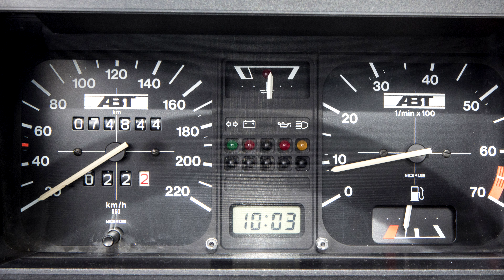Volkswagen Golf ABT Sportsline SlideShow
In 1982, ABT Sportsline created the legendary and iconic wide-body GTI. Almost 40 years later, the 8th generation of the Golf is offered as standard in a wide range of sporty models, way beyond the regular Gran Turismo Injection. Alongside the GTI (245 HP / 180 kW / 370 Nm) and GTI Clubsport (300 HP / 221 kW / 400 Nm), the GTD (200 HP / 147 kW / 400 Nm) is available for diesel fans and the Golf R (320 HP / 235 kW / 420 Nm) is the ultimate compact sports car. The most powerful beast of this bunch delivers as standard almost double the performance of the turbo-driven ABT Golf of the 80s (163 HP / 120 kW). However, the bar has been raised considerably over the last four decades – and as a result, many drivers still want more power. No problem. In the company’s 125th anniversary year, ABT Sportsline offers

a wide range of performance upgrades for the top models of the Golf family. The basis for each of these is the high-tech control unit ABT Engine Control (AEC).

The Golf GTI is boosted to unleash 290 HP (213 kW) and delivers a maximum torque of 410 Nm. The GTD delivers 440 Nm and 230 HP (169 kW). However, even the series GTI Clubsport has a few more horses under the hood than a performance-upgraded normal GTI. For this model, ABT Sportsline offers the option of 360 HP (265 kW), with a maximum torque of 450 Nm. But if the Clubsport unleashes so much power, what about the Golf R? This car, with a performance upgrade to 384 HP (282 kW) and 470 Nm, will certainly put a smile on your face. Furthermore, ABT Sportsline will soon offer sporty suspension springs and a tailor-made exhaust system for this version.

Regardless of the selected platform, ABT Sportsline offers three attractive rim designs for the Golf GTI, GTD, GTI Clubsport and R. For example, the 19-inch ER-C in matt black. If you want to pull out all the stops with a 20-inch rim, choose the ABT FR in mystic black or Sport GR in glossy or matt black. Both of the latter score highly with their diamond-machined accents. A comparison with the rims of a wide-body GTI from 1982 shows how much wheel dimensions have developed: Back then, it cruised along the autobahn, roads and boulevards on 13-inchers.